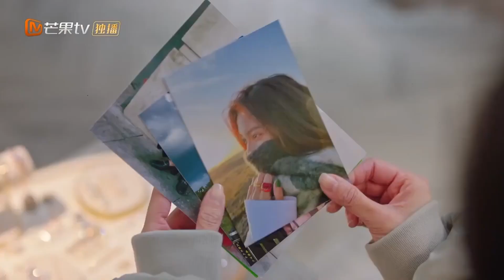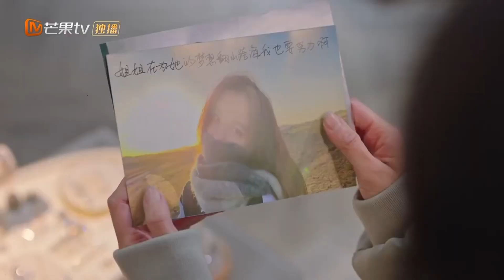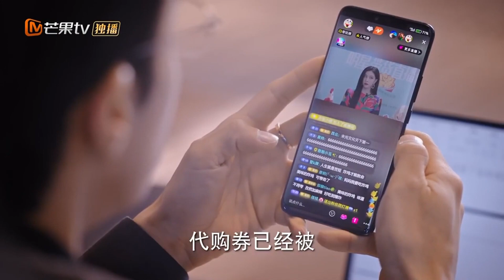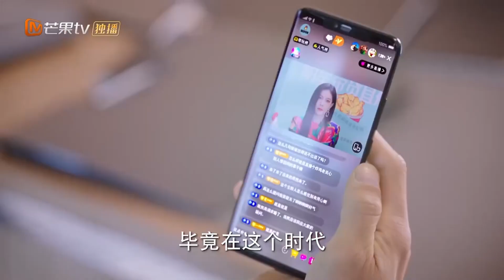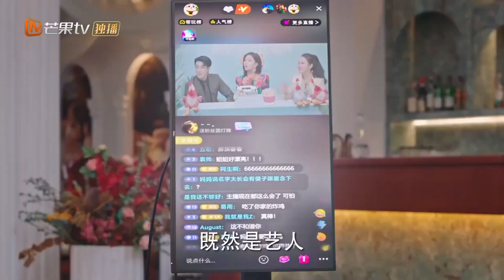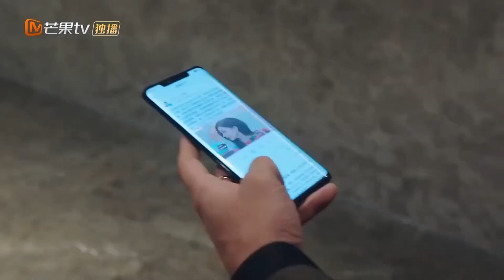【🌸甜蜜追擊02🌸】《愛的探勘法》:總裁初見美女竟當場求婚💍誰料女博士居然反求婚？｜Exploration Method of Love｜高瀚宇 宋妍霏 上演娛樂圈真假公主戀 ｜MangoTV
加入Mango TV VIP 正片搶先看！

劇情簡介：
靠一把地質錘闖天下的女博士蘇紀時，陰差陽錯下「替妹上崗」，不得不扮演成為一名女藝人。除了事業上層出不窮的「幺蛾子」外，最讓她煩心的還是履行和「甲方」——EXP礦業集團總裁穆休倫的「情侶合約」。而另一邊，原本只為應付母親催婚的穆休倫，竟開始對這個獨立颯爽的女生產生了好感，但此時穆休倫發現了蘇紀時身份的秘密，這場勢均力敵卻由一個謊言開啟的愛情故事將會如何收尾？

導演：邱鈺
演員：高瀚宇、宋妍霏、丞磊、林子璐、臧一人、石潔茹

下載芒果TV國際APP ，更多爆款內容第一時間搶先看，精彩配音、多語言字幕等你來pick！PC用戶可登陸芒果TV國際官網